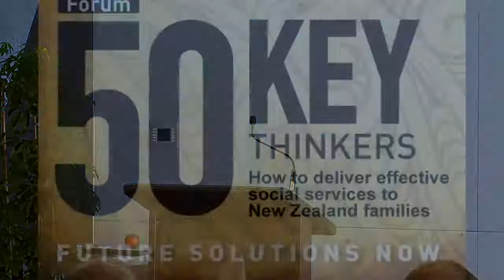Chris Sola, 50 Key Thinkers (Part 2 of 2)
Pastor, Chris Sola speaks at the 50 Key Thinkers Forum

Host: Families Commission
Event: 50 Key Thinkers
Venue: Wharewaka, Wellington, New Zealand
Date: 11 May 2011